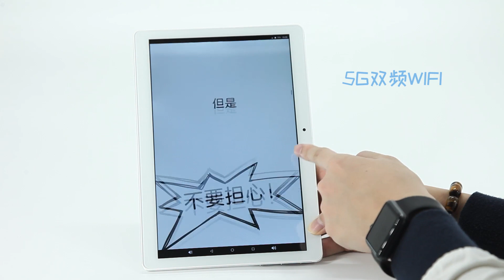Teclast Affordable Tablet -- A10S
Teclast 10.1inch Android Tablet -- A10S

Some specs about this:
1.1920*1200 resolution
2.10.1inch FHD display
3.6000mAh durable battery
4.Quard-core Processor
5.Most affordable 10.1inch tablet